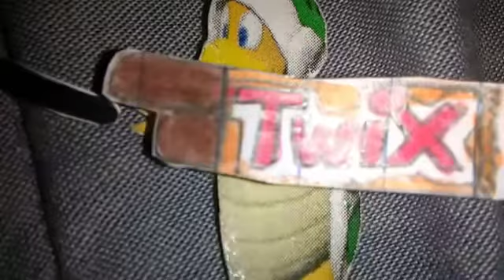Twix Commercial (Characters style)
Hammer Bro was in a rush to get to them.

And so the question for the line says: "Need a moment?" And finally the line at the end says: "When you need a moment, chew it over with Twix."

That was gonna get funny.